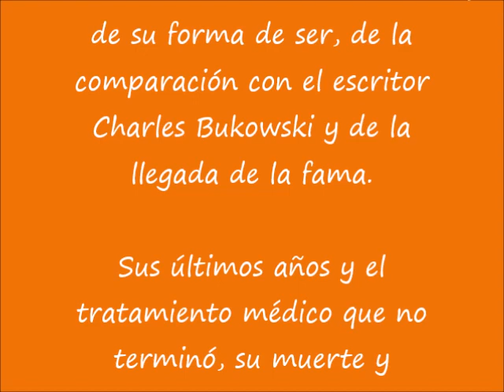Escritor boliviano Víctor Hugo Viscarra con Virginia Ayllón Soria (2da parte y final).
Virginia Ayllón Soria nos cuenta de su hermosa amistad con el escritor boliviano Víctor Hugo Viscarra .